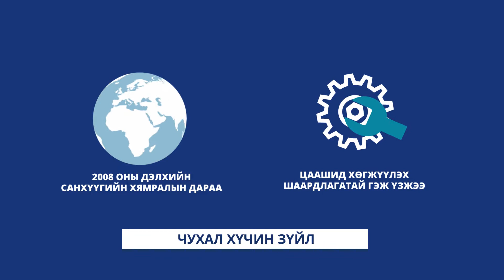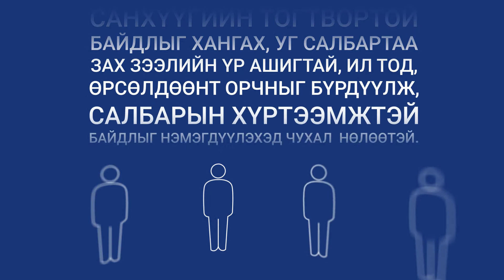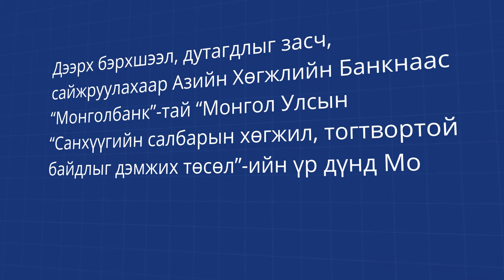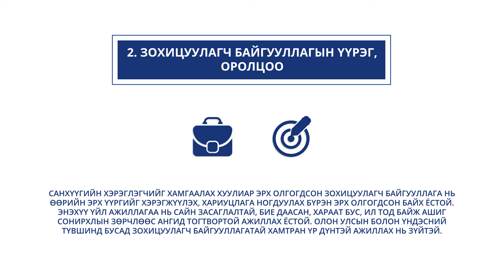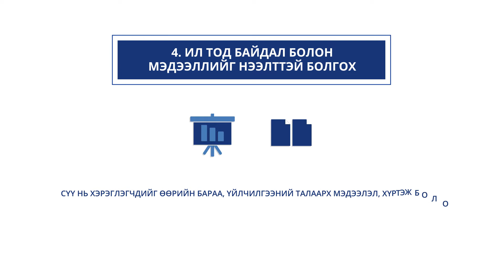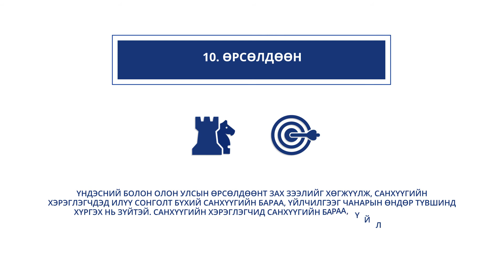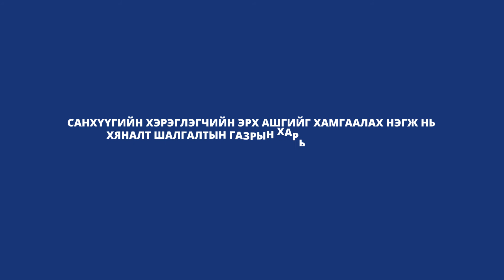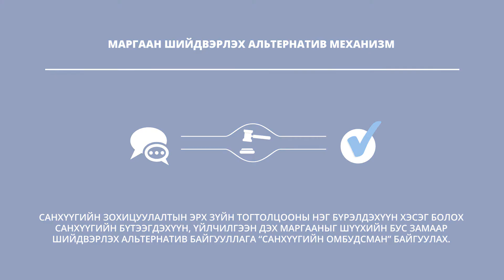"Санхүүгийн салбарт хэрэглэгчийн эрх ашгийг хамгаалах нь" - видео танилцуулга - 2017.05.26